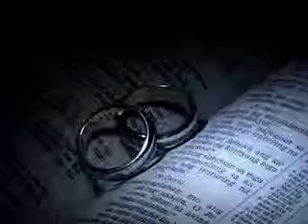Ramos - Tolentino nuptials